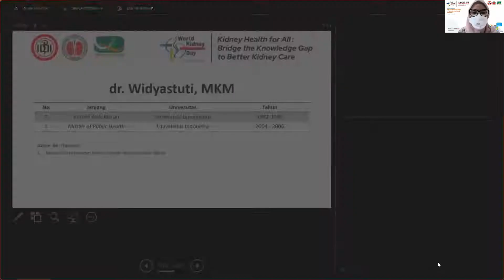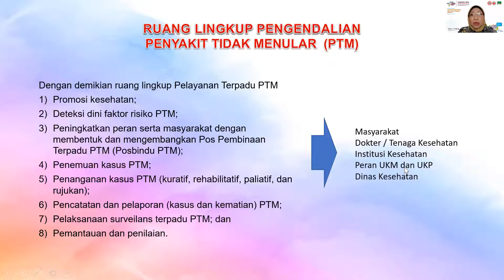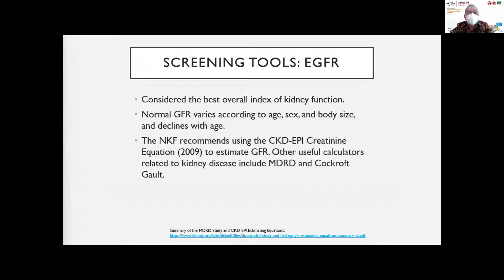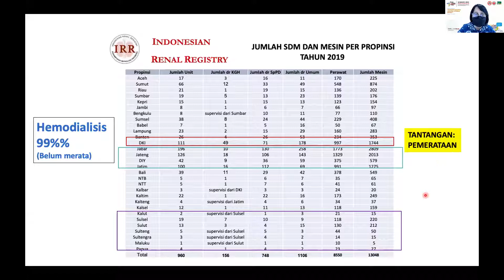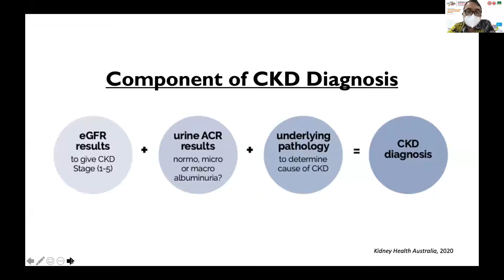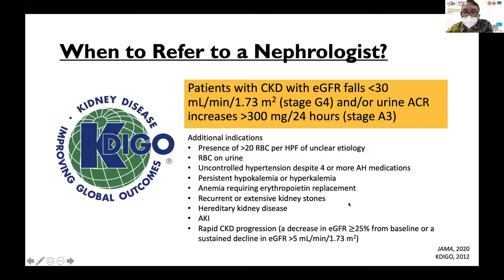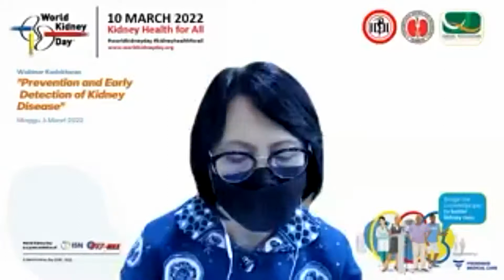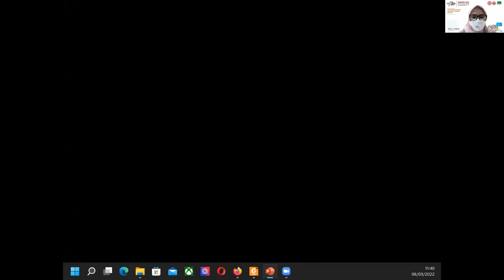Webinar Kedokteran World Kidney Day 2022 "Prevention and Early Detection of Kidney Disease"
Dalam rangka memperingati Hari Ginjal Sedunia/World Kidney Day (WKD) 2022, Perhimpunan Nefrologi Indonesia (PERNEFRI) bekerjasama dengan Dinas Kesehatan Provinsi DKI Jakarta mengundang segenap sejawat Dokter Umum yang bertugas di Fasilitas Kesehatan Tingkat Pertama untuk ikut serta dalam acara

Webinar Kedokteran
”Prevention and Early Detection of Kidney Disease”

Sesi 1:
Burden of chronic kidney disease in Indonesia
dr. Aida Lydia, PhD, SpPD-KGH
Ketua Umum PB PERNEFRI

Sesi 2:
Regional challenges in providing kidney care
dr. Widyastuti, MKM
Kepala Dinas Kesehatan Provinsi DKI Jakarta

Sesi 3:
Current best practice of prevention and management of early chronic kidney disease in Primary Health Care
dr. Pringgodigdo Nugroho, SpPD-KGH
Ketua Panitia World Kidney Day 2022, Staf Divisi Ginjal Hipertensi FKUI-RSCM

Moderator:
dr. Tunggul D. Situmorang, SpPD-KGH
Korwil DKI Jakarta